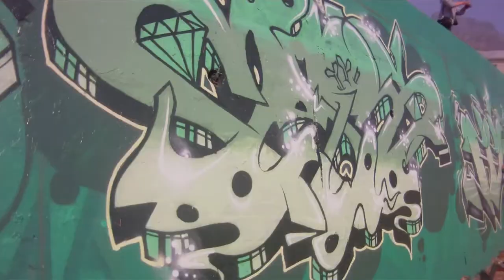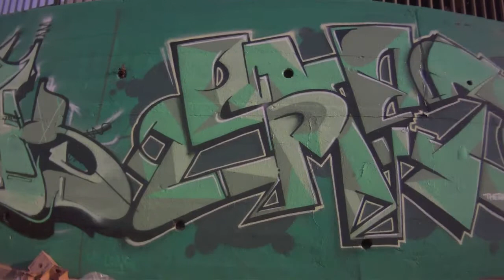Artliftment Park Jam 2011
A graffiti jam in Searle Street, Cape Town, South Africa.